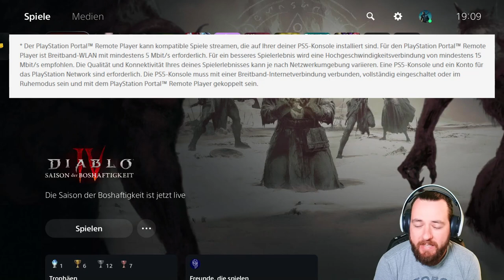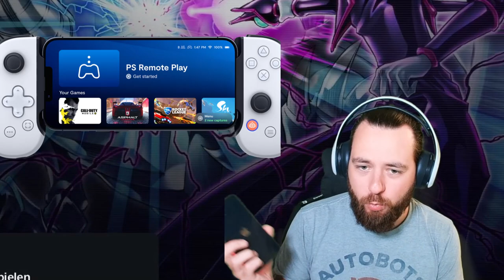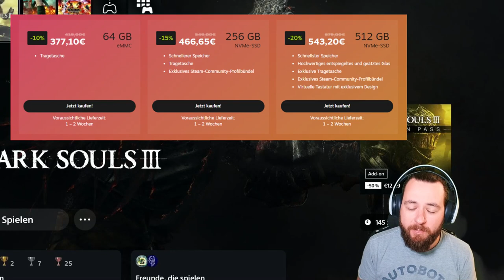PS PORTAL wirft FRAGEN auf WIESO SONY?